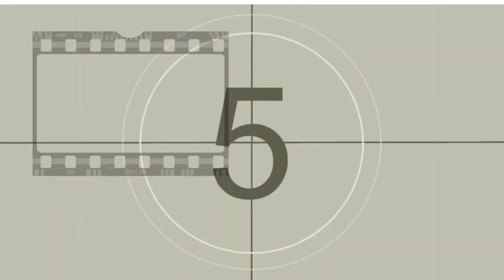CINE DE TERROR Y HORROR - PARTE 2